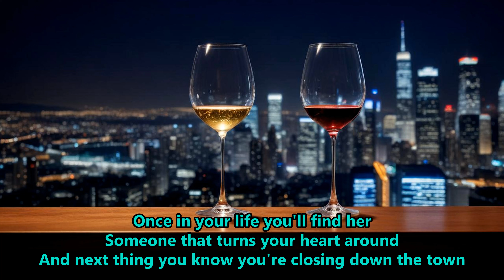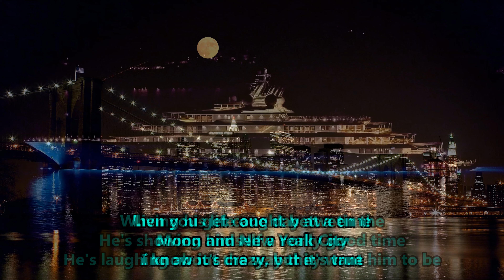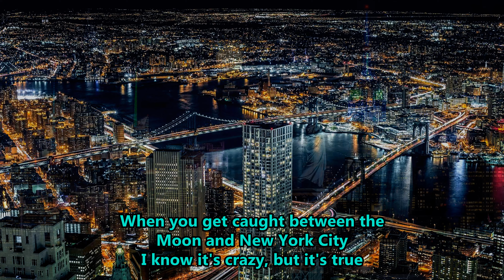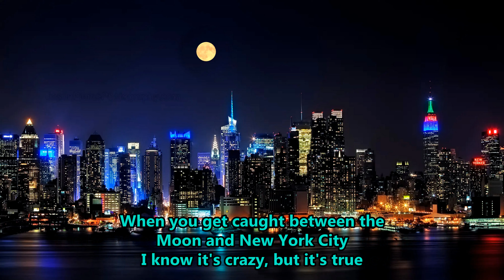Arthur's Theme (Best That You Can Do) HQ, Lyrics - Christopher Cross *80s Love Song*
Arthur's Theme (Best That You Can Do) by Christopher Cross is a timeless classic that was featured in the beloved 1981 Movie "Arthur", starring Dudley Moore and Liza Minnelli. This heartwarming ballad captures the essence of love and longing, making it a standout track from the 80s era. Christopher Cross's soulful vocals combined with the poignant lyrics create a nostalgic feeling that resonates with listeners of all ages. So sit back, relax, and let this iconic love song take you on a musical journey back to the golden age '80s music.